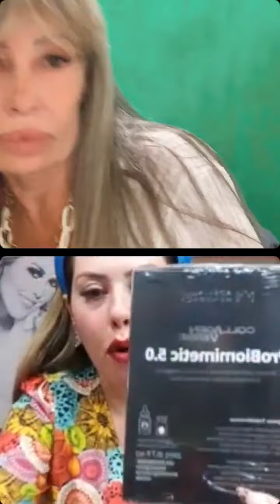Microagulhamento Ozonizado com Bioestimuladores de Microcolágeno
Live exibida em 01/06/2022 com Márcia Arieta e Joielle Mendonça falando sobre o tema que foi destaque no plenário científico do Estética in Rio 2022.

Quer mais informações? Acesse ou